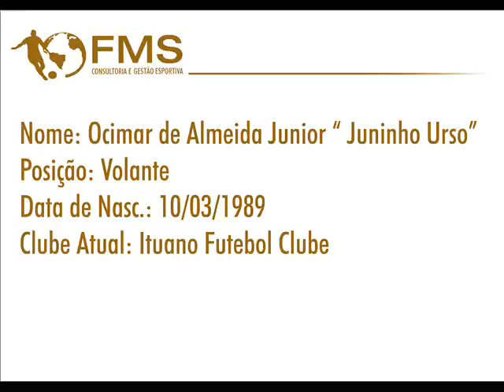Melhores Momentos - Junior Urso - Volante